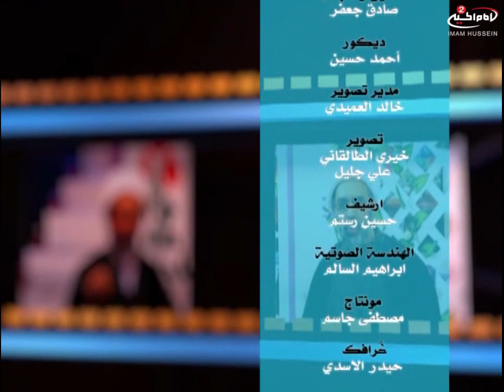الكلمة الطيبة(4):واذكرو نعمة الله عليكم اذ كنتم اعداء فألف بين قلوبكم مع الشيخ سماحة ناصرالاسدي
عنوان البرنامج: الكلمة الطيبة
موضوع البرنامج: العلاقات الاجتماعية

الضيف : سماحة الشيخ ناصر الاسدي

موضوع الحلقة: قال تعالى واذكرو نعمة الله عليكم اذ كنتم اعداء فألف بين قلوبكم فاصبحتم بنعمته اخوانا

المواضيع الجانبية : الفرق بين المجتمع المتالف والمجتمع التي تسوده القطيعة والشحناء
من نماذج التالف هو المؤاخاة بين المهاجرين والانصار
الرسول صلى الله عليه واله يوصي بنبذ الخلافات بين الناس
ماهي اهم  اسباب تخلف بعض المجتمعات
ضرورة التودد الى الناس
ماهي النصوص الشريفة التي تحذر من زرع العداء للاخرين

أساليب و طرق ايصال المساعدات المالية لقناة الامام الحسين عليه السلام:

١- عبر مكاتب شركات التحويل المالي في مدينة كربلاء المقدسة الى قناة الامام الحسين عليه السلام
٠٠٩٦٤٧٨٢٢١٨٠٠٠٥ العراق

٢- عبر ارسال رسالة باسم لبيك ياحسين الى رقم هاتف قسم العلاقات العامة في القناة smsاو الواتس آب
٠٠٩٦٤٧٨٢٢١٨٠٠٠٥ العراق

اب ستور:
Imam husseintv by IMAM HUSSEIN TELEVISION NETWORK

موقع قناة الامام الحسين عليه السلام الثانية باللغة العربية:

https//Imamhussein2.tv